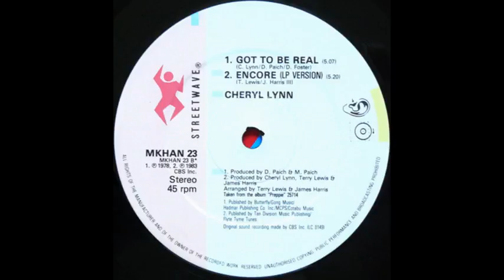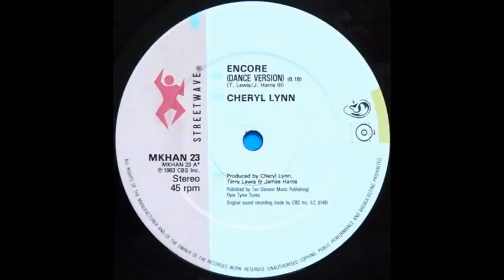ENCORE (12-Inch Extended Version) - Cheryl Lynn 1983